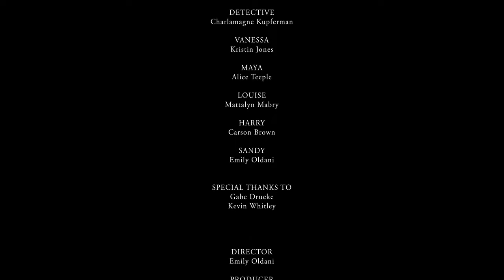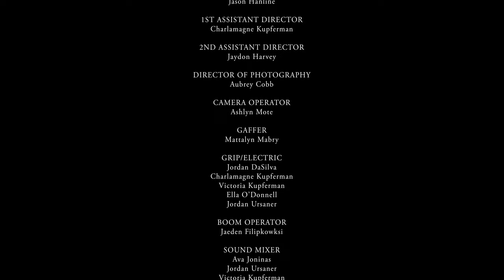INTERROGATION - Central Studios Short Film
INTERROGATION is a short film written and created by students of the Central Film Academy.

CAST:

DETECTIVE - Charlamagne Kupferman

VANESSA - Kristin Jones

MAYA - Alice Teeple

LOUISE - Mattalyn Mabry

HARRY - Carson Brown

SANDY - Emily Oldani

CREW:

DIRECTOR - Emily Oldani

PRODUCER - Jason Hanline

1ST ASSISTANT DIRECTOR - Charlamagne Kupferman

2ND ASSISTANT DIRECTOR - Jaydon Harvey

DIRECTOR OF PHOTOGRAPHY - Aubrey Cobb

CAMERA OPERATOR - Ashlyn Mote

GAFFER - Mattalyn Mabry

GRIP/ELECTRIC - Jordan DaSilva, Charlamagne Kupferman, Victoria Kupferman, Ella O’Donnell, Jordan Ursaner

BOOM OPERATOR - Jaeden Filipkowksi

SOUND MIXER - Ava Joninas, Jordan Ursaner, Victoria Kupferman

SCRIPT SUPERVISOR - Charlamagne Kupferman, Mattalyn Mabry

ART DEPARTMENT - Jaydon Harvey

EDITOR - Lily Bushelman

COMPOSER - Lily Bushelman